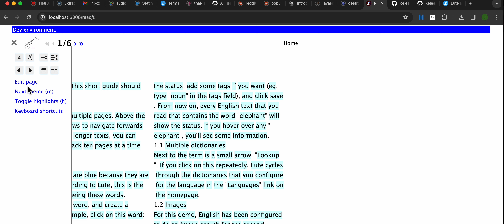Lute 3.0.7 - added text controls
(This video doesn't have any sound, it's just a quick demo of the new features.)

Lute 3.0.7 adds some quick controls to change text characteristics - font size, line spacing, etc.   Sometimes bigger is better.

Cheers!